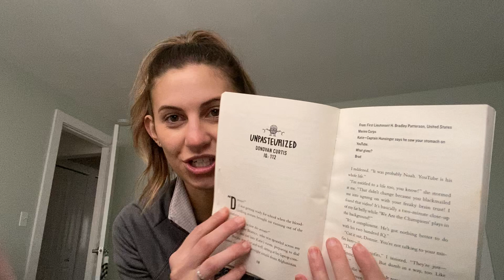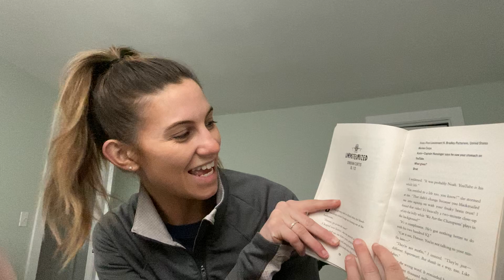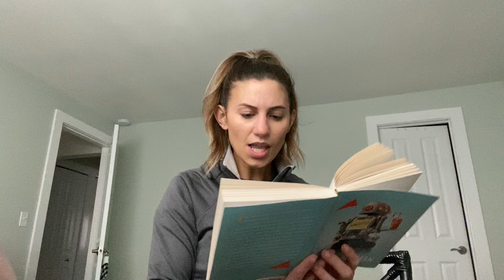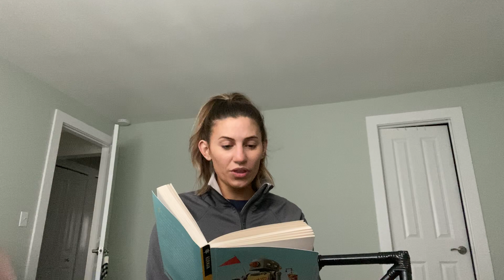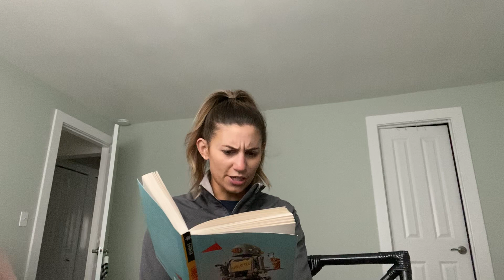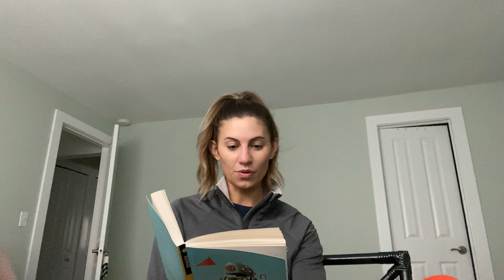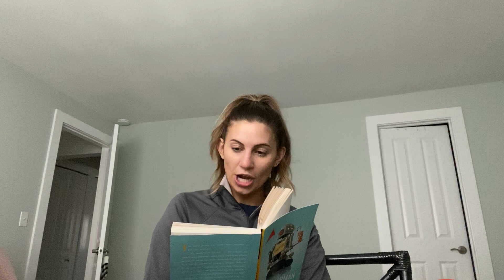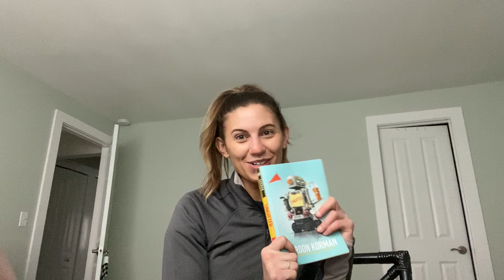Miss Spoleti- Chapter 10 Ungifted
Tune in for chapter 10!

Stay positive and keep smiling :)